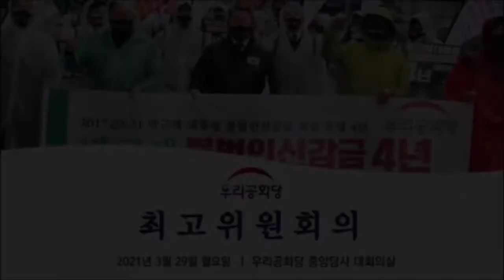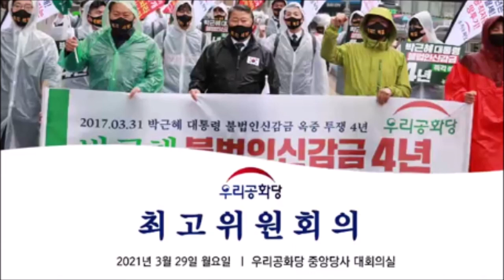| 21.03.29 | 우리공화당 최고위원회의 | 2021년 3월 29일(월) |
▣일시 : 2021년 3월 29일(월) 오전 10시

▣장소 : 우리공화당 중앙당사 대회의실